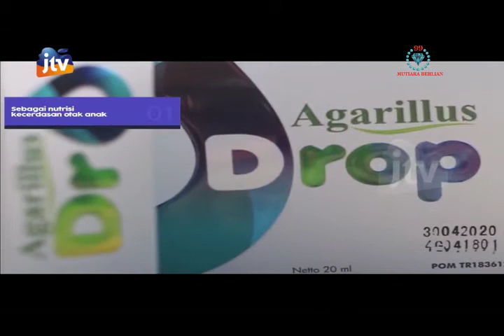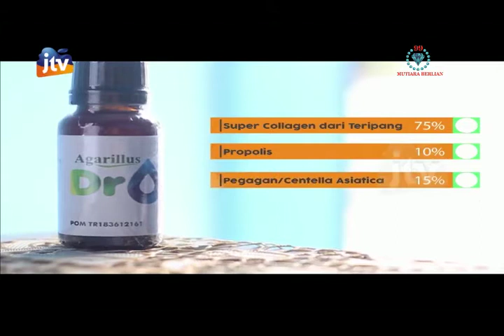Talk Show Solusi Sehat bersama Agarillus. Mantan pasien jantung, kolesterol dan rematik. Part 2/3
Dalam talk show ini akan anda saksikan beberapa dari mantan pasien penyakit jantung. Menceritakan tentang keluhan sebelumnya dan hasil setelah mengonsumsi secara rutin herbal Agarillus Series.